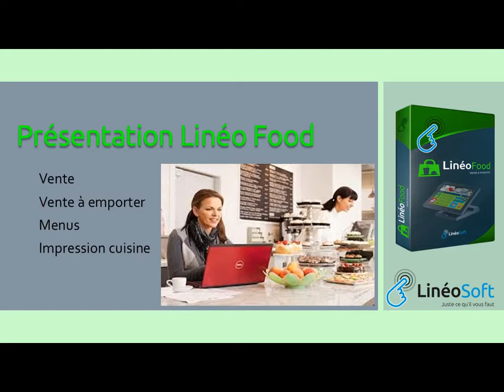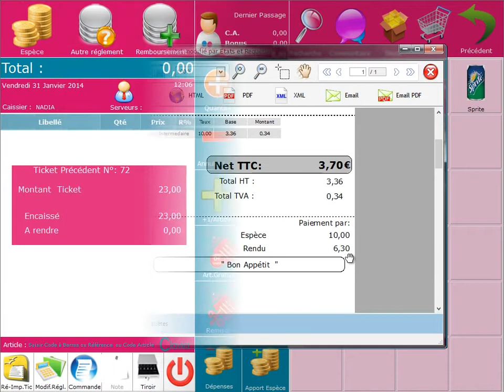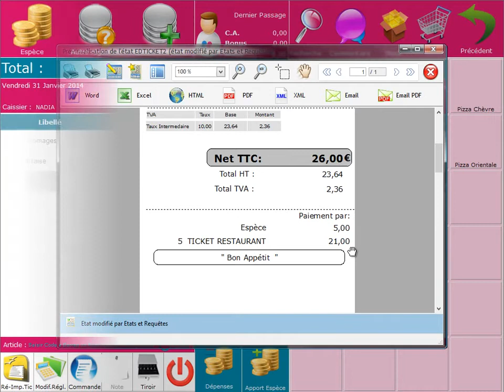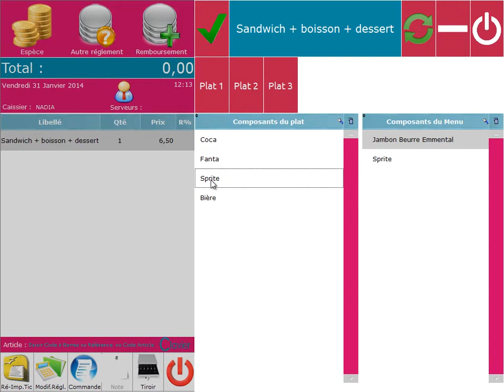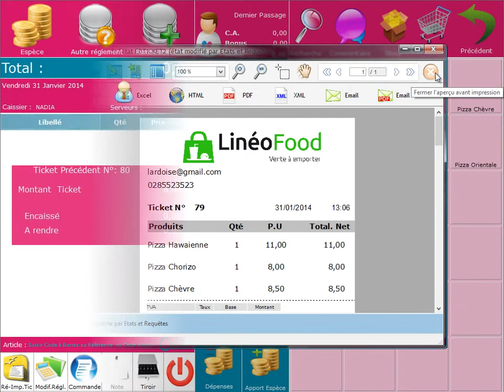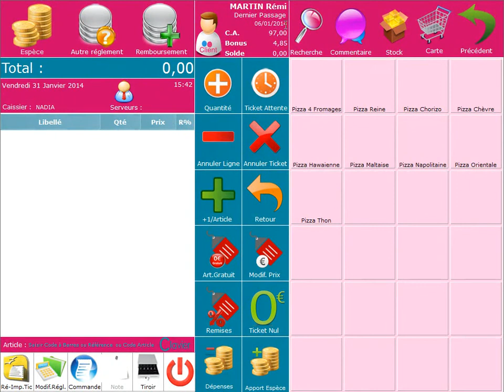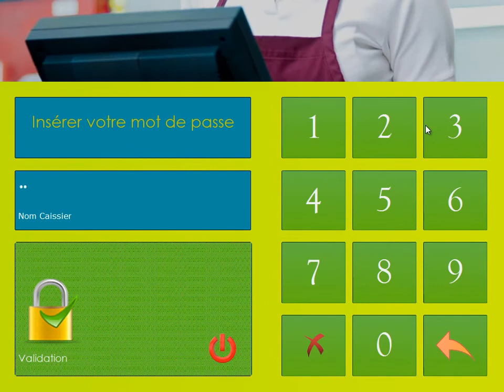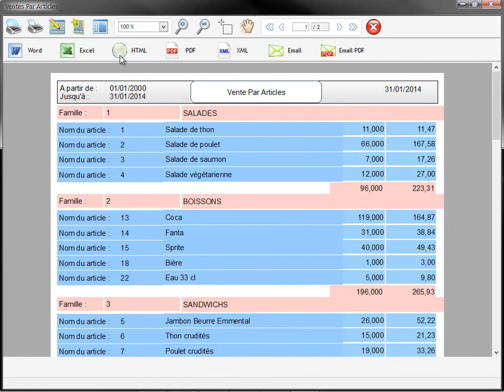Logiciel de caisse enregistreuse pour restaurant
▼▼▼Plus de contenu dans la description▼▼▼

Vous souhaitez ouvrir un restaurant? Dans cette compilation de vidéos, vous allez avoir accès à un ensemble d'outils et de conseils pratiques pour mettre toutes les chances de votre côté.

Au cours de cette vidéo, vous allez avoir accès au test complet du logiciel Linéo Soft, exclusivement réservé au milieu de la restauration. Une solution complète pour quiconque souhaite ouvrir un restaurant.

Dans cette vidéo, vous allez apprendre:

- Comment réaliser facilement des encaissements, et ceux, peut importe le mode de règlements.

- Comment créer facilement des menus sur votre logiciel.

- Comment créer des fiches clients et mettre en place une carte de fidélité.

Un logiciel complet pour les restaurateurs, que ce soit pour de la restauration rapide ou traditionnelle.

Ouvrir un restaurant:
c’est un site rempli de conseils pratiques pour passer de la simple idée à vos premiers clients.